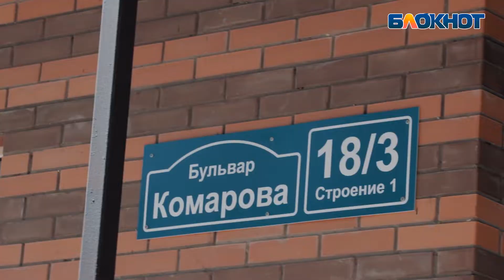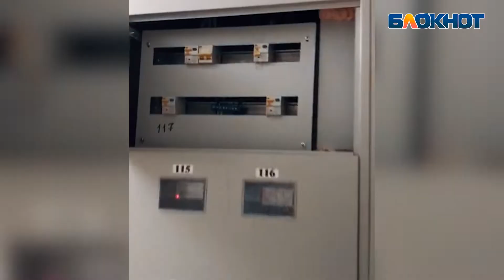Крыша течет и повсюду плесень: жильцы двух новостроек в Ростове пожаловались на жуткие условия